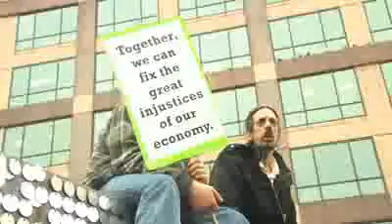Attempt to Occupy Duarte Square